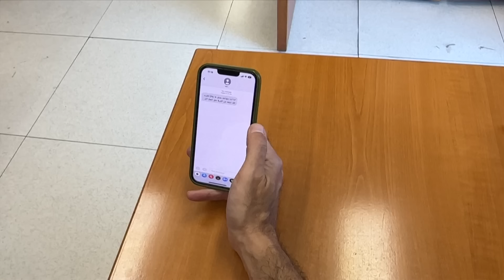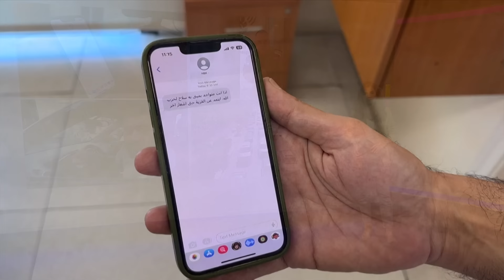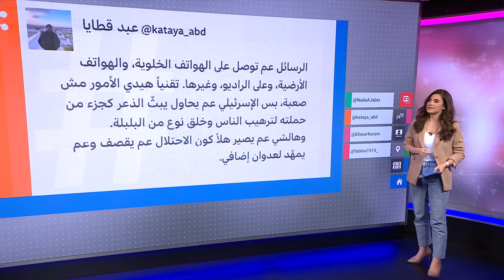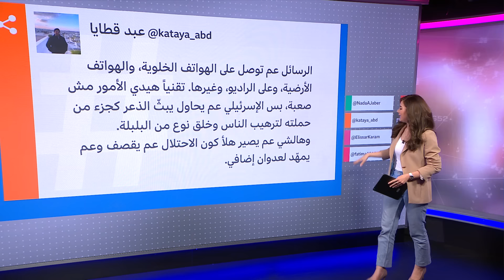حرب إسرائيل وحزب الله: الجيش الإٍسرائيلي يحذر اللبنانيين ويأمرهم بإخلاء المنازل لقصف أهداف لحزب الله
شنت إسرائيل سلسلة ضربات متتالية امتدت من جنوب لبنان إلى شرقه، فقد هزّت أصوات القصف العنيف أرجاء الجنوب والبقاع وجرود الهرمل، وسط تحذيرات إسرائيلية للمواطنين بوجوب الابتعاد عن مناطق تواجد حزب الله.
ومنذ الصباح الباكر، بدأ اللبنانيون بتلقي رسائل مكتوبة تدعوهم لإخلاء أماكن تواجدهم، كما تلقى بعضهم مكالمات هاتفية تحثهم على إخلاء القرى القريبة من مناطق تواجد حزب الله.
وقد وصل بعض من هذه الرسائل إلى وزارة الإعلام والثقافة. وبسبب الخوف، هرع أولياء الأمور إلى المدارس وأخرجوا أطفالهم حفاظاً على سلامتهم.